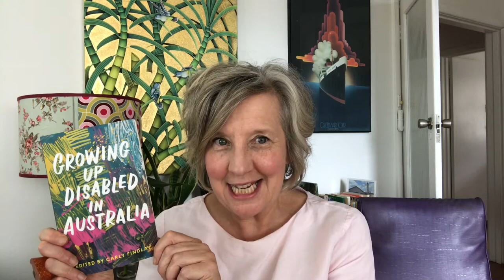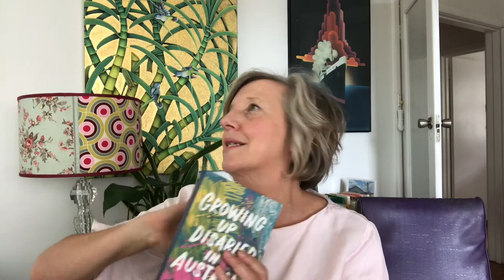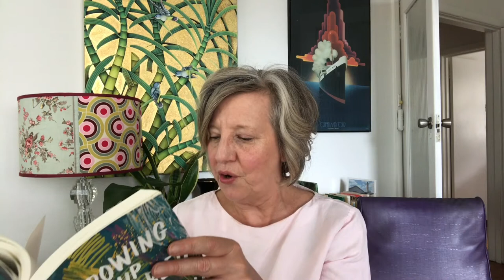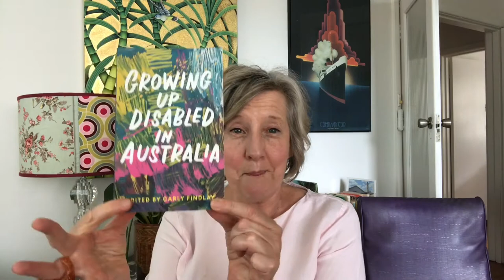Growing up Disabled in Australia [ed Carly Findlay] | celebrating and normalising disabled writers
In Growing up Disabled in Australia  editor, l Carly Findlay has done an exceptional job in her role as editor. As she says in the forward, she's taken an intersectional approach with diversity of disability, experience and also location (regional, rural, city, Aboriginal communities).

This book is a unique opportunity for  the writers involved to show-case their writing and tell of their lived experience, for disabled readers to see themselves represented in some way and for non-disabled readers to gain insight and understanding of the truth of some people's lives. It's also a thoroughly engaging read.

I loved them all but have a particular fondness interest in the pieces from blind or low vision writers. Stand out pieces for me were Tom Middleditch's How I Learned to Stop Worrying and Sing the 'Robot Song' , and Emma Di Bernado's Umbrellas in the Rain (such a moving and hopeful piece).

This was a review copy.

Growing up Disabled in Australia is part of the 'Growing Up' series by Black Inc which I mention in the video but forgot to add 'Growing Up Queer in Australia'.